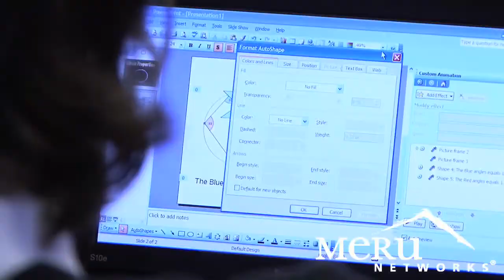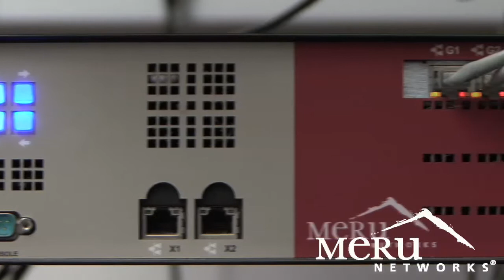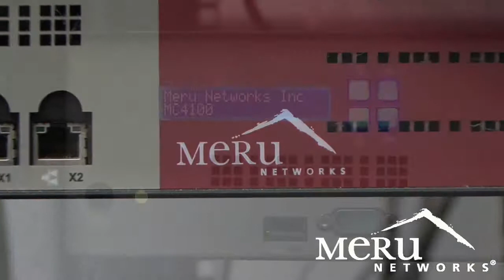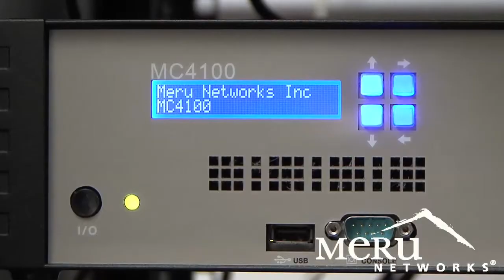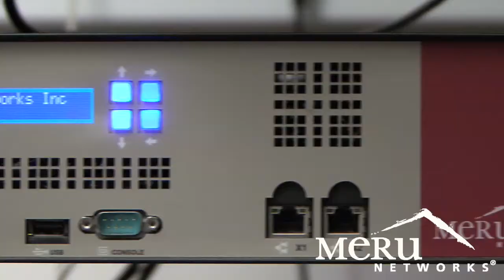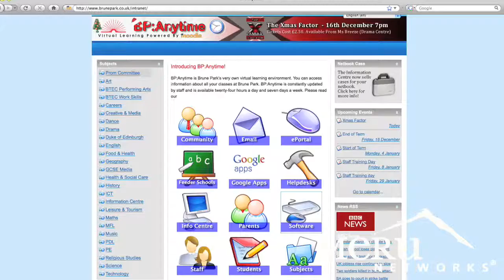Meru Networks Brune Park College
Meru Networks at Brune Park. Meru Wireless LAN Virtualization simplifies each stage in the wireless lifecycle. With a comprehensive range of products featuring Meru's patented Virtual Cell and Virtual Port technology, wireless networks get all the privacy, performance and predictability that users, applications and managers expect from wired Ethernet.